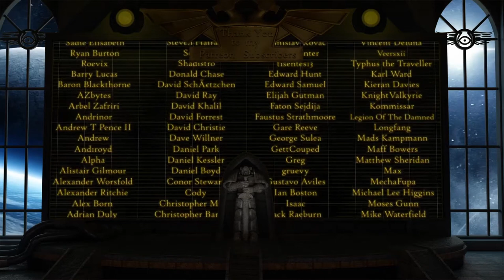The Stormcast Eternals: Origins & History (Warhammer Fantasy Age of Sigmar Lore)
Being a record of the further dreamings of the Oculus, pertaining to the heroes of the Stormcast Eternals, valiant defenders of the Mortal Relams and chosen of the God-King Sigmar.